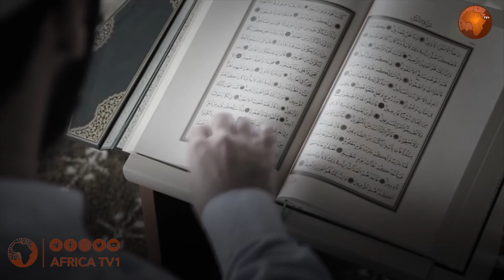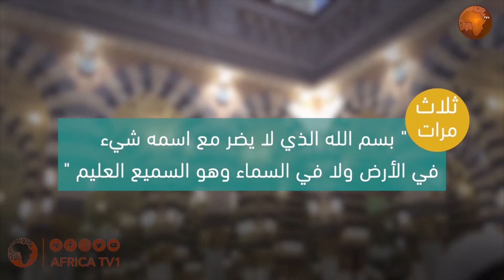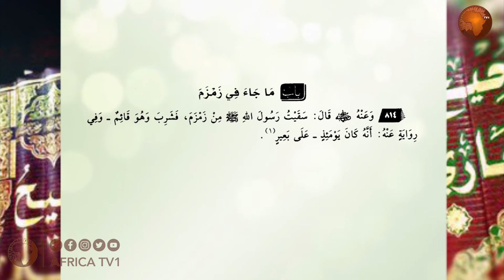98 የሶሒሑል ቡኻሪ ሐዲሶች Iሐዲስ 801 814 ሸይኽ ሙሐመድ ዘይን ዘህረዲን አፍሪካ ቲቪ Africa TV1